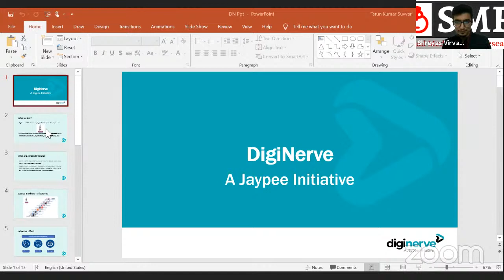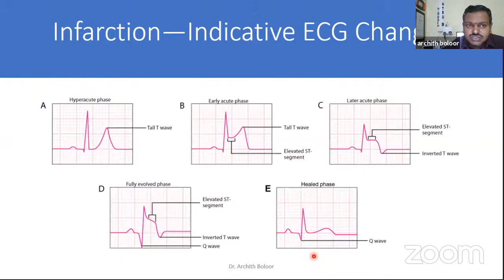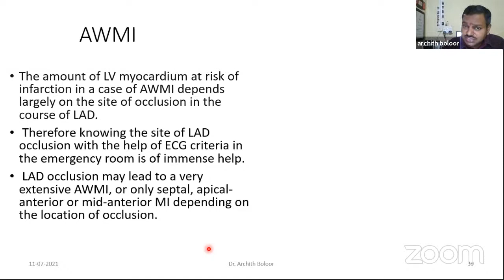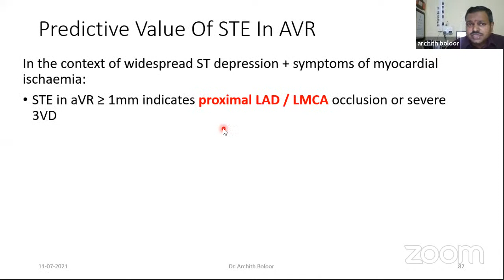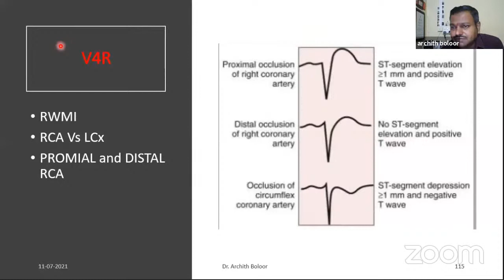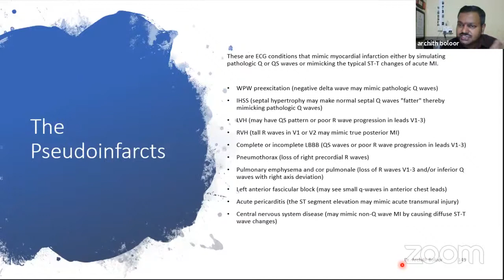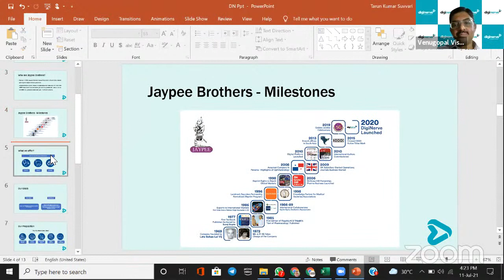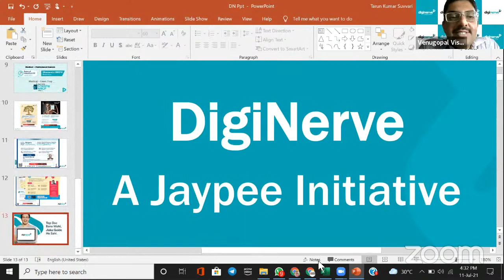Electrocardiography (ECG) in Myocardial Infarction (MI) by Dr. Archith Boloor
Squad Medicine and Research  in Association with JAYPEE Proudly Presents "Continuing Medical Education Programme at Med-Invade 2021"